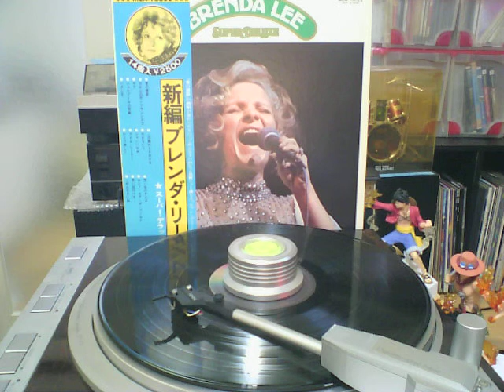Brenda Lee A6 「You Don't Have To Say You Love Me」 from SUPER DELUXE